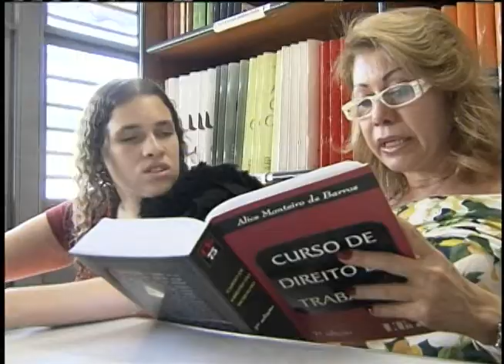Pesquisa mostra que 24% da população têm algum tipo de deficiência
NBR NOTÍCIAS - 29.06.12: O Censo do Instituto Brasileiro de Geografia e Estatística (IBGE) de 2010 revela que quase 46 milhões de brasileiros têm algum tipo de deficiência: motora, mental, visual ou auditiva. Os números representam 24% da população. O grau de instrução e a posição no mercado de trabalho dessas pessoas também foram alvo da pesquisa.